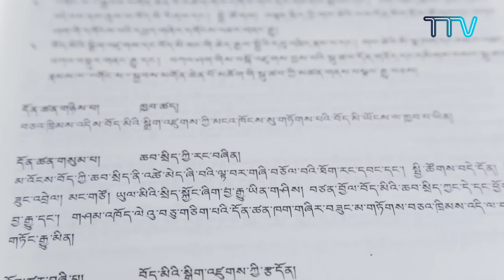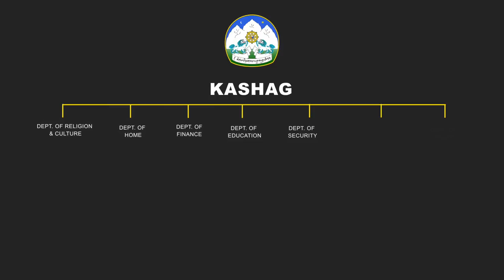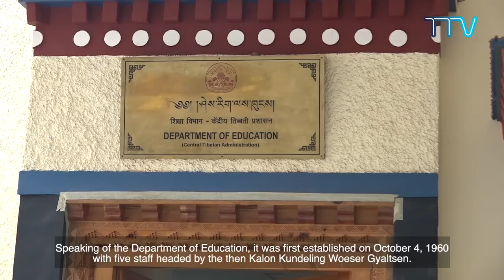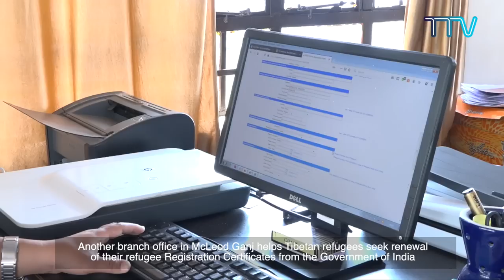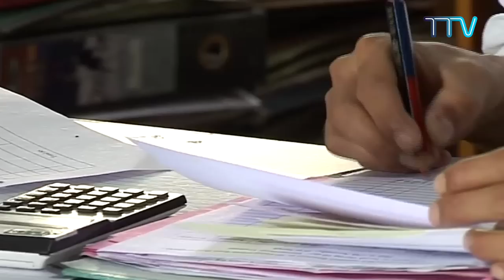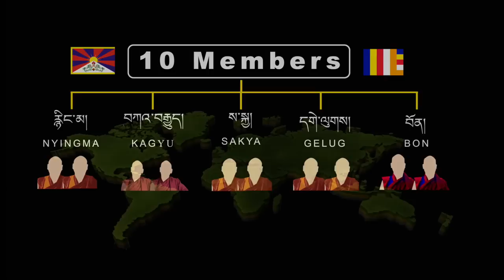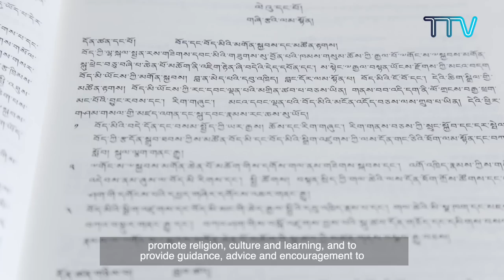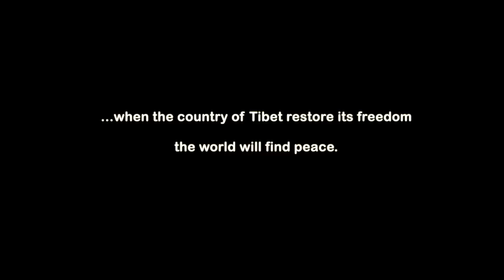Democracy: A gift from His Holiness the Dalai Lama to the Tibetan People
༄༅། །སྤྱི་ནོར་༧གོང་ས་༧སྐྱབས་མགོན་ཆེན་པོ་མཆོག་གིས་བོད་མི་ཡོངས་ལ་གསོལ་བསྩལ་བཀའ་དྲིན་བསྐྱངས་པའི་མང་གཙོའི་ལམ་བཟང་།